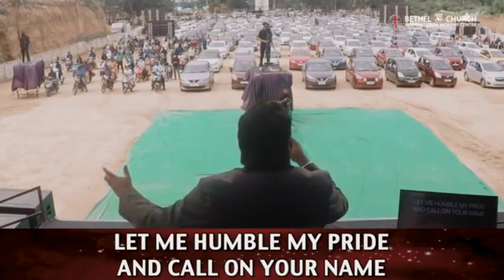Teach me Lord to wait || Pastor Johnson